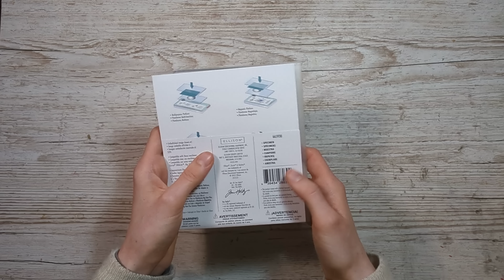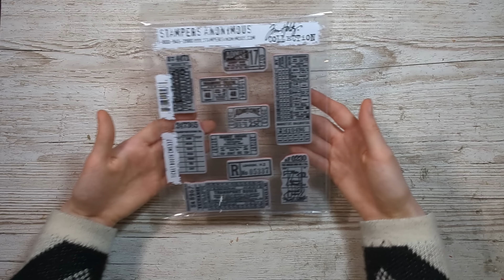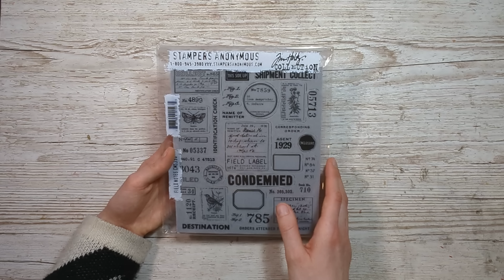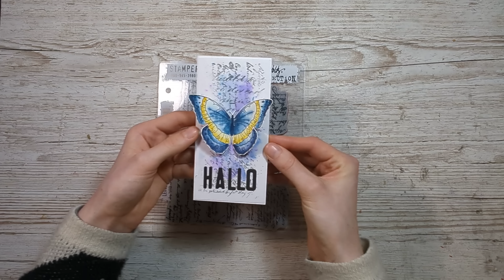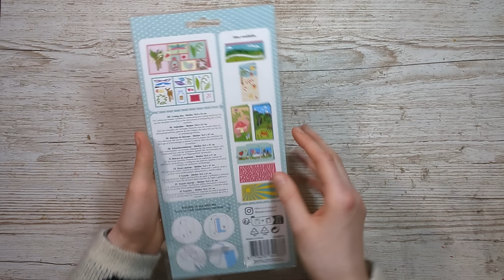Action Haul mit neuen Stempeln und Stanzen I Meine Weihnachtsgeschenke inkl. ersten Ideen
Hallo zusammen,
nach 4 Wochen habe ich es endlich geschafft, euch meine neuen Bastelsachen zu zeigen. Zum einen bin ich bei Action fündig geworden, zum anderen habe ich zu Weihnachten einige Stempel und Stanzen von Tim Holtz bekommen, die ich euch natürlich nicht vorenthalten möchte. Habt viel Spaß beim Zuschauen und Inspirieren lassen!

Hier findet ihr die Anleitungen, zu den verschiedenen gezeigten Karten:
04:22
06:17
07:38
08:12
09:45
10:44 (dazu hatte ich doch keine Anleitung, aber im Haul zeige ich weitere Ideen)
10:51
14:40

Hier findet ihr all meine Favoriten

Produkte aus dem Video:
Vintage Labels
Alphanumeric Theory
Floral Outlines
Ticket Booth
Stanzen Ticket Booth
Field Notes
Tiny Text
Ledger Script
Floral Elements